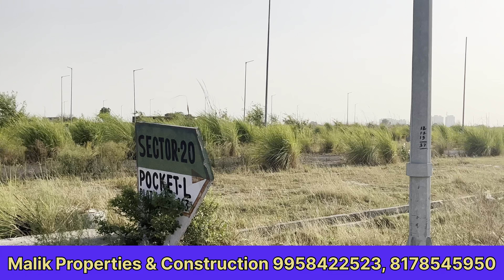YEIDA- सेक्टर-20 पॉकेट-L सभी प्लॉट लगाने का रास्ता साफ़ कितने प्लॉट मोके पर और कब होगी रजिस्ट्री II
NOIDA INTERNATIONAL AIRPORT, FILM-CITY और नए शहर पर Yamuna अथॉरिटी के CEO डॉ. अरुणवीर सिंह से खास बातचीत।EXCLUSIVE #

• Jewar Airport, film city और नए शहर पर...

MALIK PROPERTIES -GF 35, SNG Plaza, Ansal Golf Link -1, Near knowledge park 2 metro station Greater Noida, Uttar Pradesh 201308

Youtube channel - Malik Properties Yamuna Expressway

● Cricket Stadium
● Galgotias University
greater noida
industrial area
haier company
yeida
yeida new scheme
2 bhk in noida
yeida draw
yeida live
yeida news
property in noida
noida expressway
noida metro update
2bhk in greater noida
noida
noida airport
land in gaur yamuna city city
yamuna expressway
jewar airport
yeida city
noida film city news
yeida filmcity

yeida
latest news
gautam adani latest news
adani news
adani
adani power share new
breaking News
live news
news live
jewar airport
yeida,
yeida plot scheme 2023,
jewar airport,
yamuna authority,
yamuna authority news,
jewar,
yamuna authority latest news,
yeida flat
yeida plots,
yeida plots latest news,